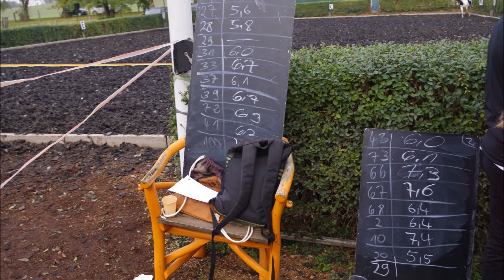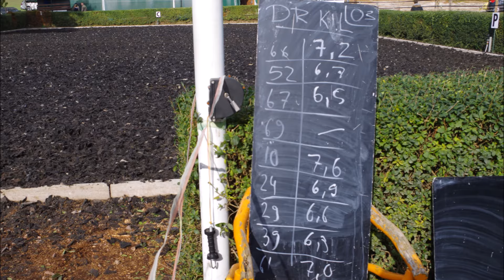Reitertage Teicha 15.10.16 - A und L - Dressur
Es war die letzte Gelegenheit um zu sehen welche Fortschritte erziehlt worden. Das Reitertege für Freizitreiter gedacht sind ist ja klar. Aber es gab nur nette Kommentare und auch die Zuschauer haben gute Leistungen gewürdigt. Die Veranstalter gaben jeden Teilnehmer gute Tipps und es wurde sehr fair gerichtet. Sicher freut sich jeder über eine Schleife, aber das gute Gefühl zählt doch viel mehr!!